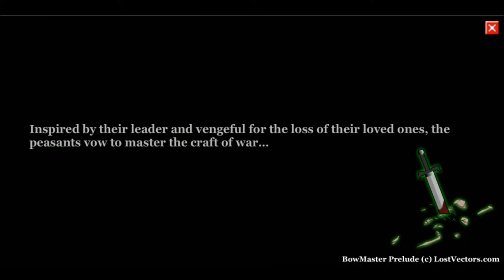annonce juin 2014